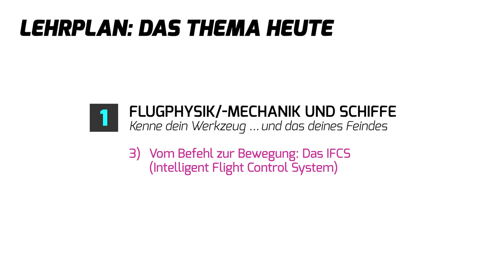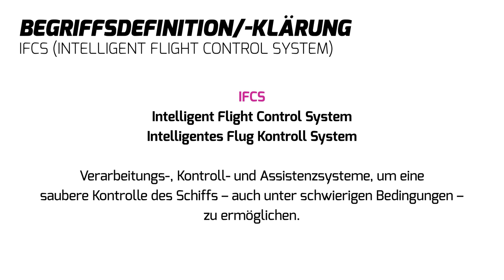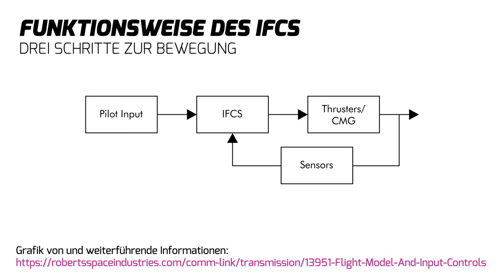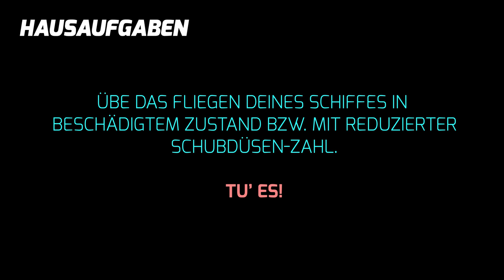SCFS Star Citizen Flight School - 04 - 1.3 IFCS [German/Deutsch][HD+]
In diesem Video erkläre ich euch Sinn und Funktionsweise des IFCS - Intelligent Flight Control System und wie ihr somit vom Eingabebefehl zur Bewegung kommt.
Star Citizen Flight School von und mit angryBOT. Der komplette Guide für die Kunst des Dogfightings.

Das angryBOT-Intro verwendet Musik aus der freesound.org Bibliothek unter der Creative Commons Lizenz:
von darkadders, CC 0 1.0
von JOJOKYRA, CC 0 1.0
von Erlbaum, CC 0 1.0